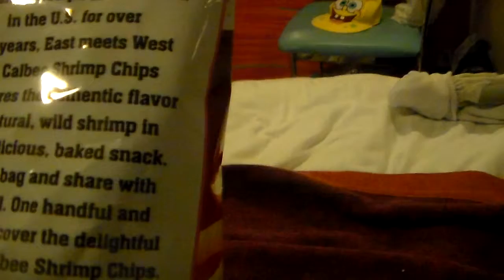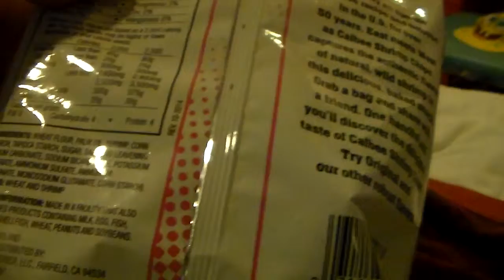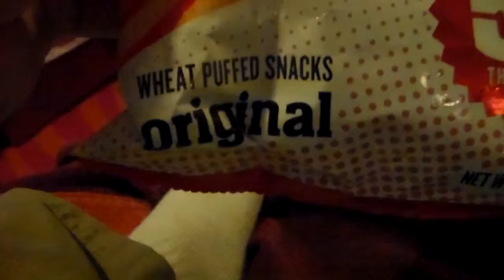CALBEE SHRIMP CHIP REVIEW ! :)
ON MY FIRST CRUISE SHIP SO GOTA MAKE A SPECIAL SNACK REVIEW ! :)  this was 2nd half of june 2015  so its a bit late :P